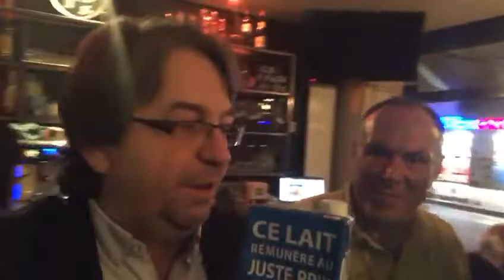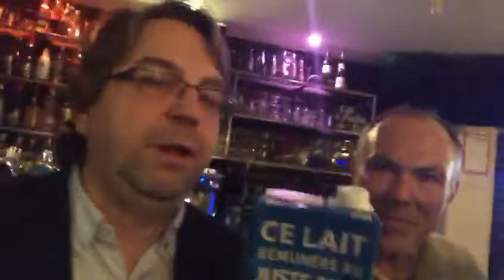Rencontre entre sociétaires de Paris et d'IdF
Rencontre et échanges entre sociétaires pour  mieux s'approprier la démarche et imaginer ensemble comment de simples consommateurs peuvent avoir une influence sur les rayons de leurs magasins. 😊